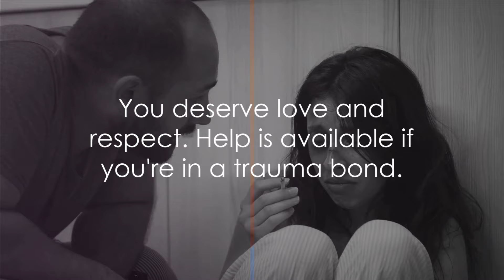8 Signs Trauma Bond or Love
Hello and welcome to our video on eight signs of trauma bonding or love. Trauma bonding is a psychological phenomenon that occurs when a person develops a strong emotional attachment to someone who is abusive or manipulative. This can often happen in romantic relationships, but can also occur in other types of relationships.

1.  sign of trauma bonding is a strong attachment even when the relationship is unhealthy. This is because the abuser has created an intense emotional bond with the victim.

2. there is a fear of leaving the relationship. Victims of trauma bonding often stay in the relationship, despite knowing it is unhealthy, out of fear of being alone or fear of the abuser's threats.

3. there is an intense need for validation and approval from the abuser. Victims may constantly seek approval and validation from the abuser, to the point where it becomes all-consuming.

4. there is a lack of boundaries. In a trauma bonded relationship, the abuser often controls every aspect of the victim's life, making it difficult for them to set boundaries.

5. there is an imbalance of power. The abuser holds all the power in the relationship, making the victim feel powerless.

6. Highs and lows
Extreme highs and lows characterize a trauma bond. There are moments of intense fear followed by moments of intense connection. In love, there is much more connection than there is fear. The relationship is more or less stable.

7. Communication
There’s limited communication in a trauma bond. Deep conversations are avoided. The victim barely gets a chance to voice their needs and wants. There’s open communication in love. Both partners get an equal chance to communicate their needs and wants.

8. Boundaries
There are weak or no boundaries in a trauma bond. As a result, the victim of abuse may get enmeshed with the abuser, adopting the latter’s worldviews and feelings. And losing themselves in the process.